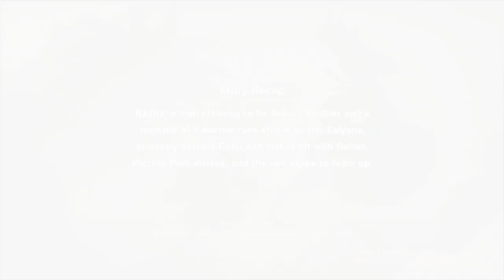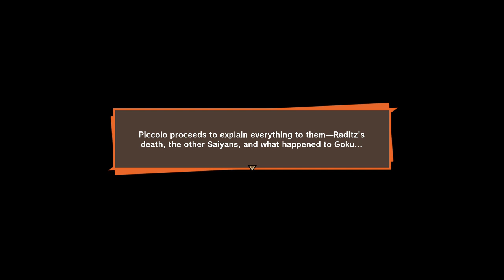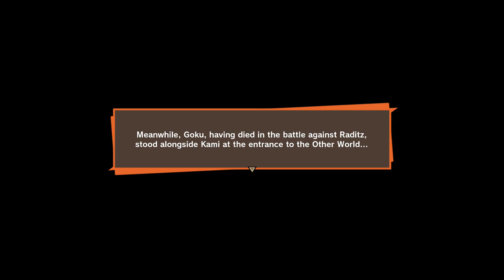DRAGON BALL Z KAKAROT SAIYAN SAGA GOKU VS RADITZ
Goku and Piccolo vs Raditz.

PSN:
xXRob156Xx